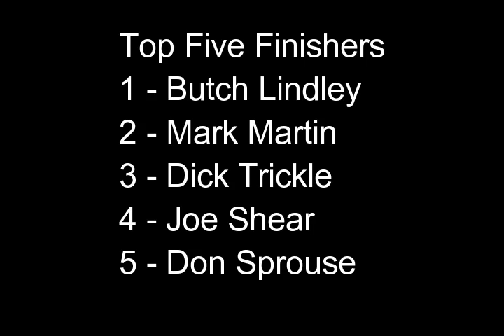1981 All American 400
Digitized film from the 1st annual All-American 400 at the Nashville Fairgrounds. All the names from short track racing from that era are seen - Trickle, Martin, Eddy, Senneker, Lindley, David Pearson, Kulwicki, Miller, Wallace, and more.